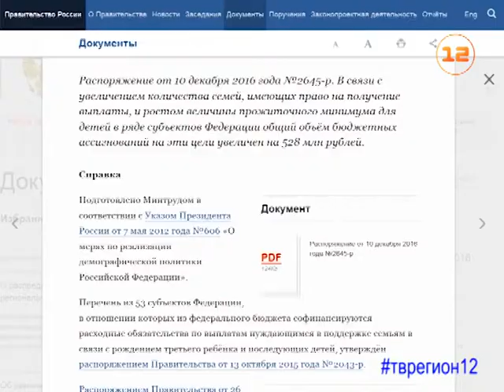300 млн рублей получит Марий Эл из федерального бюджета на поддержку многодетных семей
Республика Марий Эл получит финансовую поддержку федерального центра на реализацию ряда социальных программ!

Премьер-министр России Дмитрий Медведев подписал распоряжение, согласно которому увеличен объем субсидий, направляемых на поддержку многодетных семей в 53 регионах. Средства будут направлены нуждающимся в поддержке семьям в связи с рождением третьего ребенка и последующих детей. Республика получит почти 300 миллионов рублей. Текст распоряжения размещен на сайте правительства России.